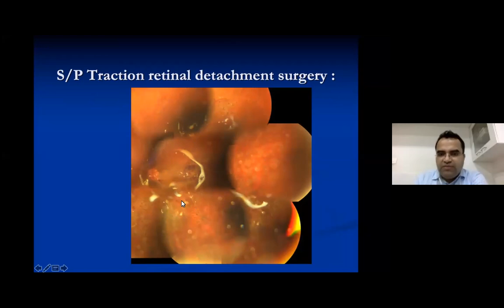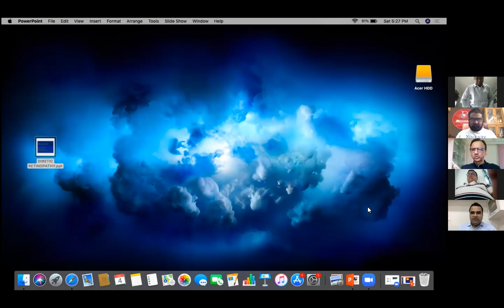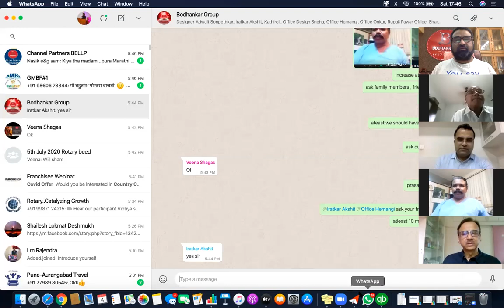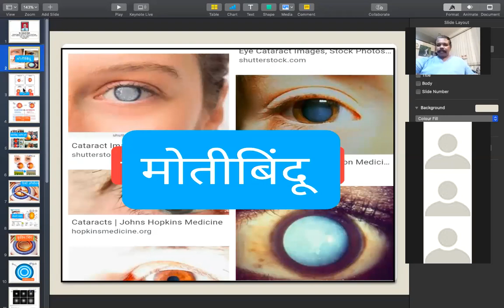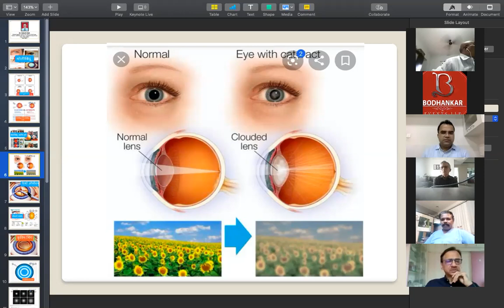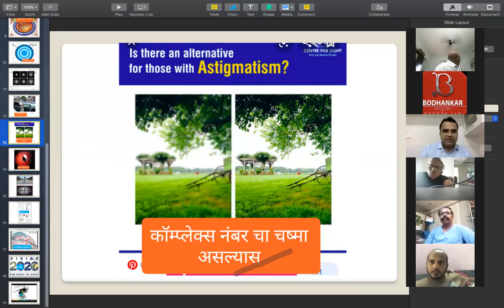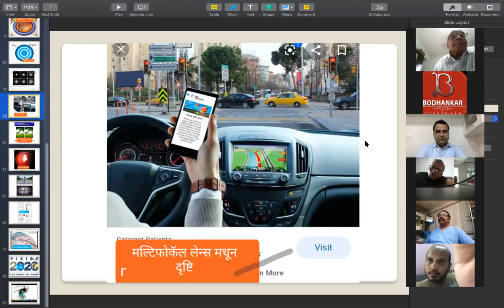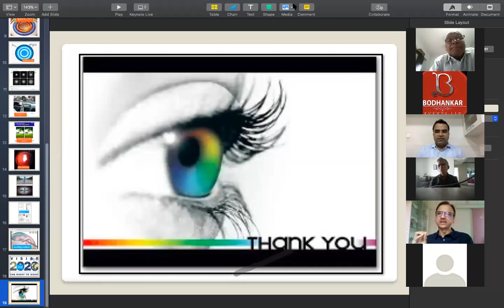EYE CARE IN MONSOON & COVID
THANKS TO DR KHARE , DR BHAMRE & DR SATISH PATIL